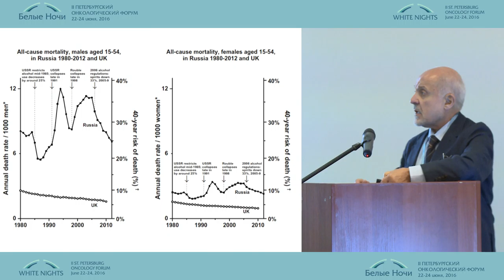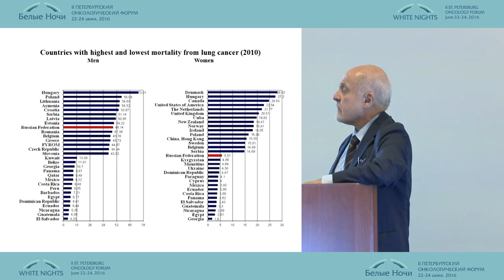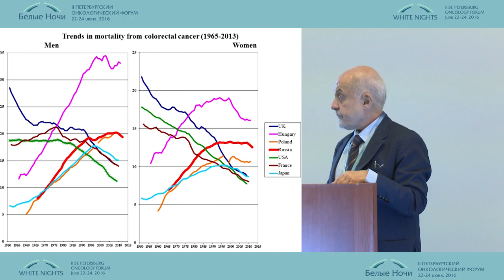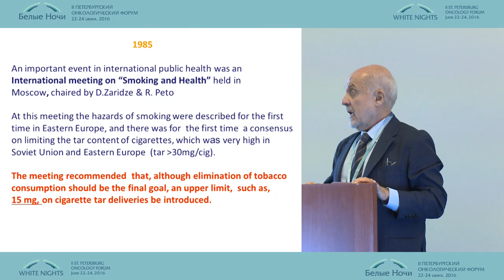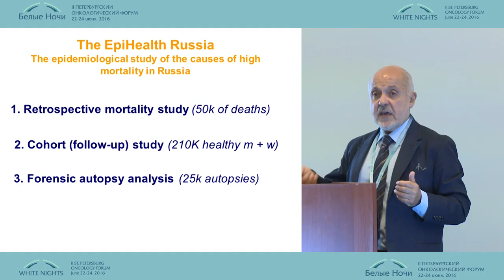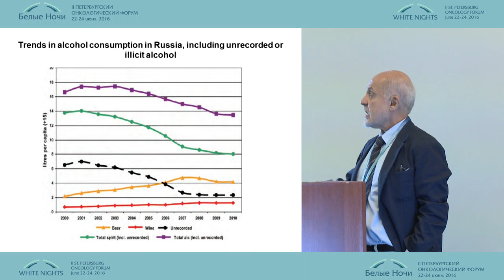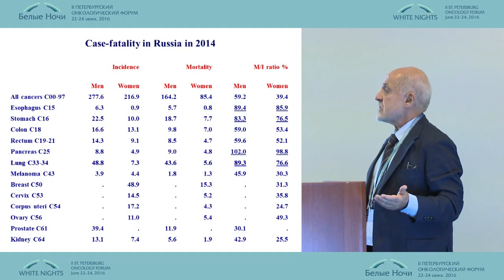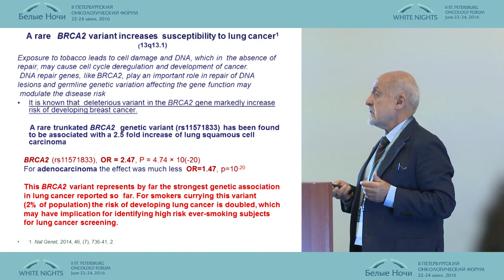Профилактика рака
Давид Заридзе/Москва